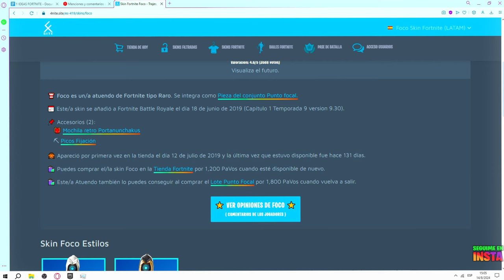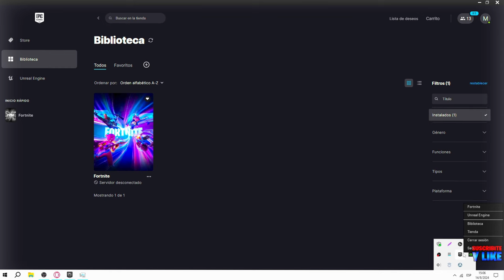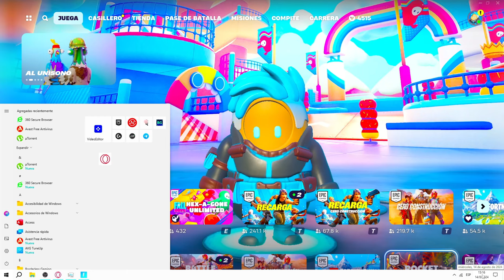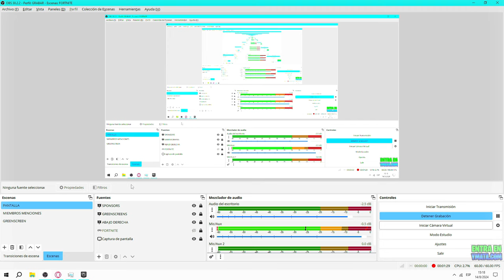✅COMO SOLUCIONAR ERROR🍓 SERVIDOR DESCONECTADO👈 EN FORTNITE💎 2024 EPIC GAMES🔮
⏱CAPÍTULOS⏱